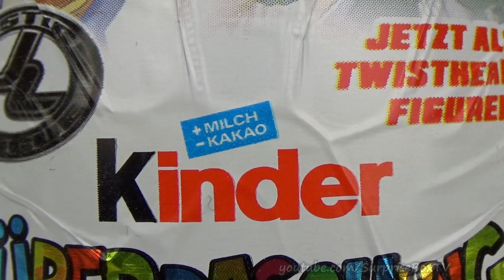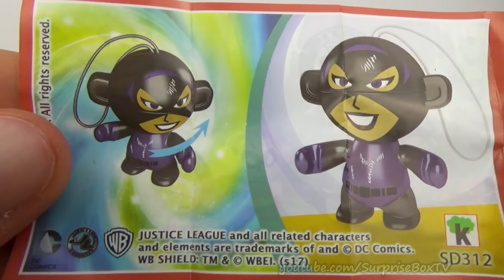Justice League Ferrero Surprise Egg Kinder Surprise Batman Superman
Welcome to a new video. We unbox a Justice League Ferrero Surprise Egg Kinder Surprise!